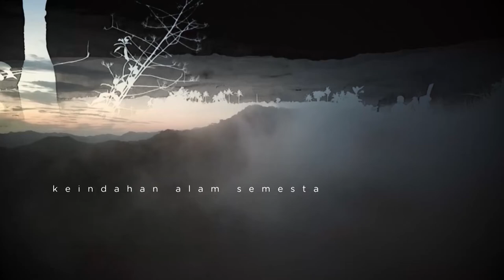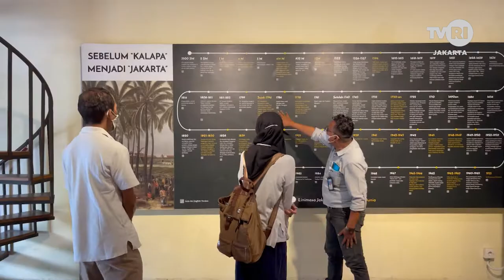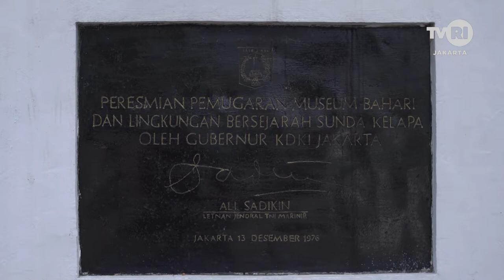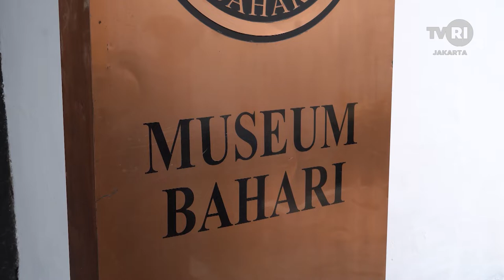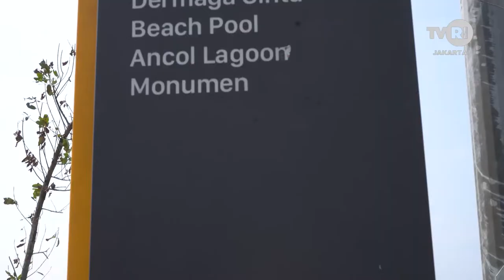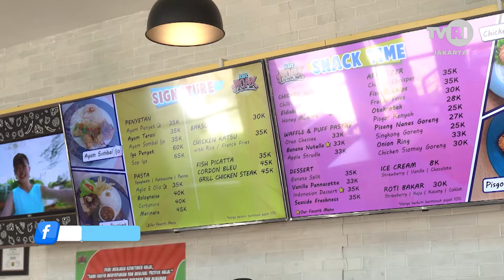BERPELESIR DI PESISIR UTARA JAKARTA - PESONA INDONESIA